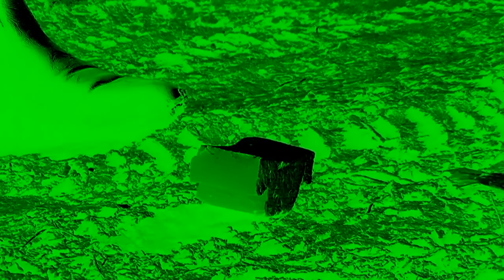Preview Walking with Overknees